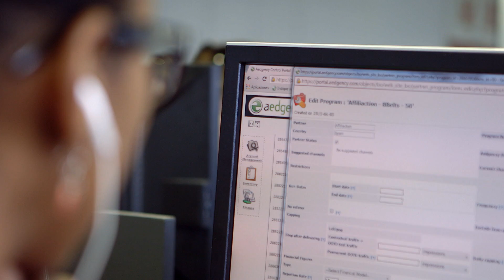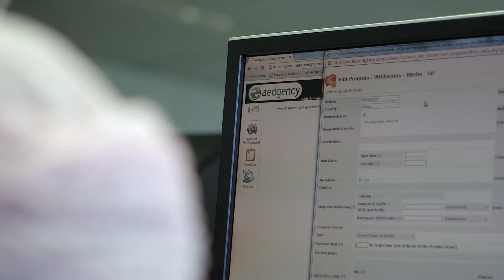Digital Performance Marketing Made Easy With Zoho Analytics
Aedgency is a Barcelona-based performance marketing company who delivers hundreds of millions of online advertising impressions for its clients across over 120 different countries.  With the tremendous volume of analytics and information needing to be tracked, Aedgency needed a flexible and easy-to-learn software tool which lead them to Zoho Analytics. Watch how Aedgency effortlessly manages and synthesizes a huge volume of information across the world with Zoho Analytics.